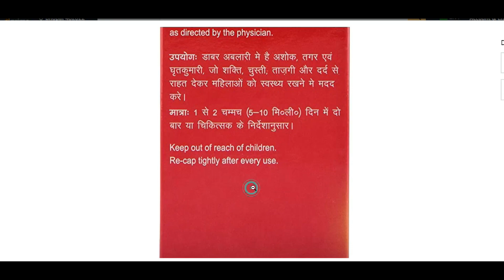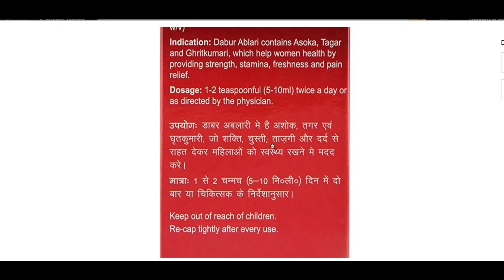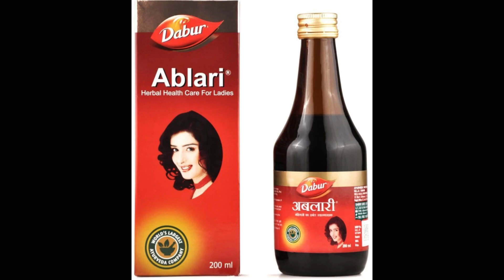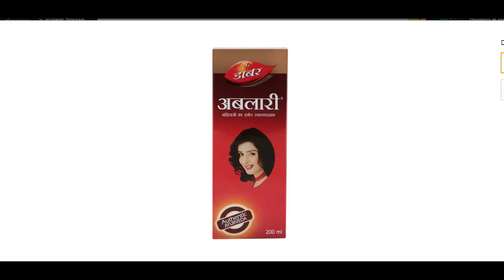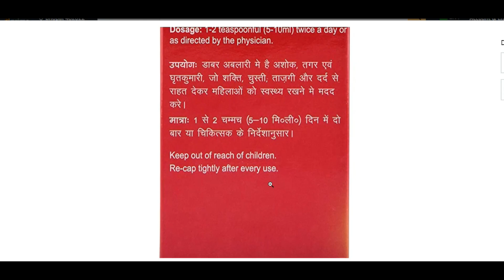Ablari (अबलारी) Syrup Ke Fayde | Uses, Dosage | Female Tonic | Dabur✅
An rejuvenate & restorative tonic offering complete nourishment to the body. Help women health by providing strength, stamina & freshness. Balances hormones naturally which relieve menstrual pain & discomfort.